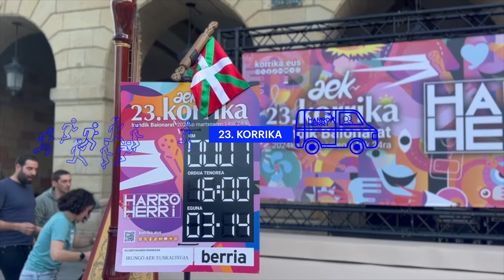23. Korrika | Bertso laburpena | Martxoak 14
MAIDER ARREGI
Doinua: Egunsenti batean

Gure hizkuntza dela
zaharra ta polita,
diskurtso mota hori
da kosmopolita;
ez dugu saririk nahi,
baizik politika:
euskaraz medikua,
eskola, fabrika...
Askok militantzian
ipini du tripa,
harrotzeko bidea
da autokritika,
erdi arnas-estuka
erdi irrintzika
Irundik Baionara
hasi da Korrika!

2025erako 3.000 babesle berri behar ditugu, iragana eta geroa orainaldian kontatzeko.